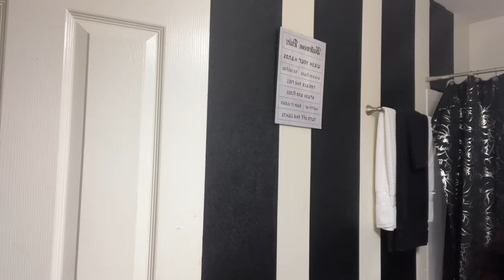GRWM: first day back from winter break | chitchat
get ready with me for the fist day back to school (winter break edition) ❄️☃️